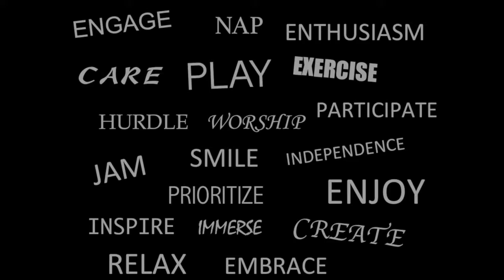Transfer Orientation Video (2015)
The welcome video for transfers at BVU's 2015 Transfer Orientation, a time when transfers get to meet other transfers and learn about what BVU has to offer and what to expect in the coming few years. Enjoy interviews from Katie: a student that transferred to BVU as she shares her advice to incoming transfers.

We encourage all incoming students including transfers to attend the Welcome Week we hold every year a week before classes begin.